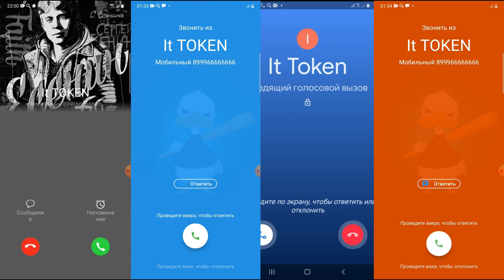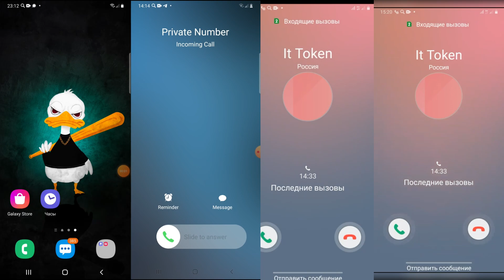Screen Incoming Calls Samsung Galaxy WhatsApp vs Telegram vs Viber Messenger